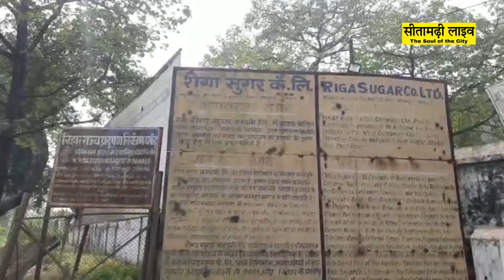सीतामढ़ी का रीगा चीनी मिल फिर होगा चालू ? NCLT के आदेश पर फिर से होगी नीलामी... देखिए पूरी रिपोर्ट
sitamarhi की तमाम छोटी-बड़ी ख़बरों के लिए विजिट करें हमारे वेबसाइट

किसी तरह की जानकारी के लिए ईमेल करें:-